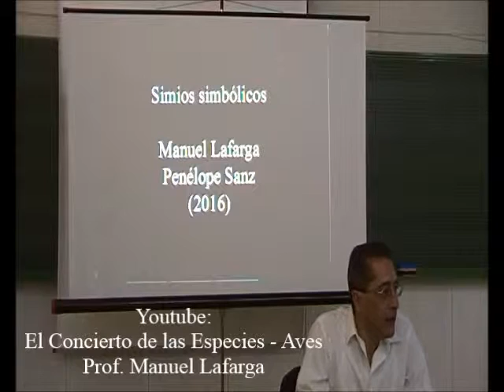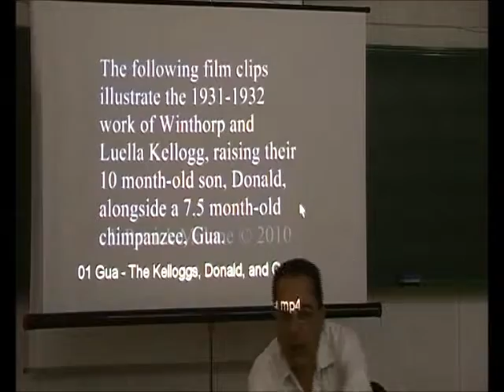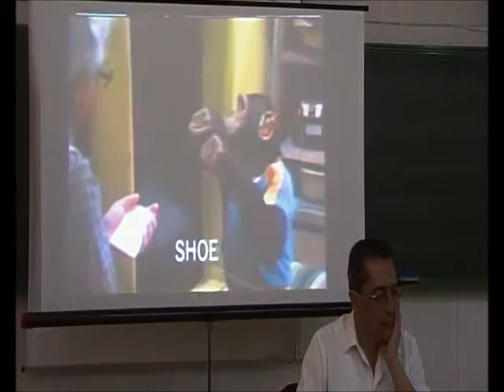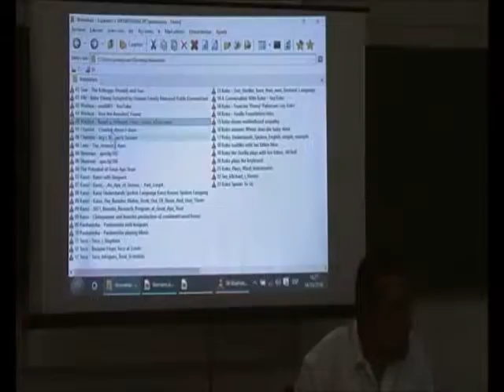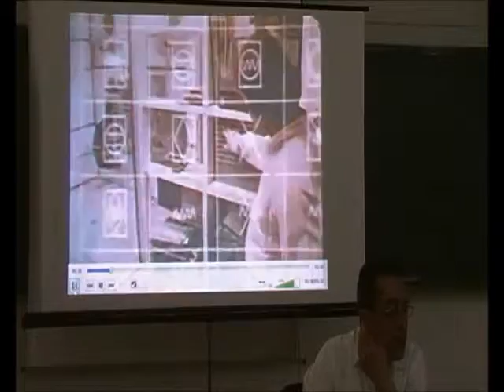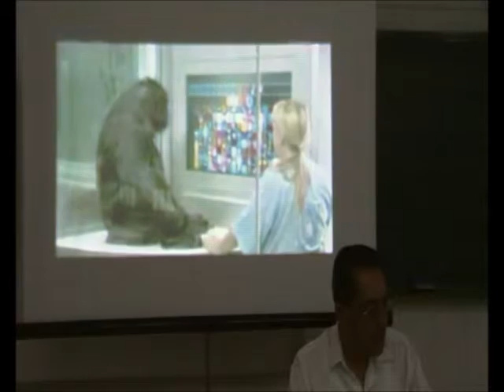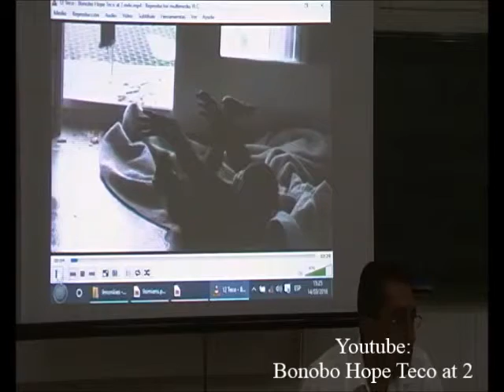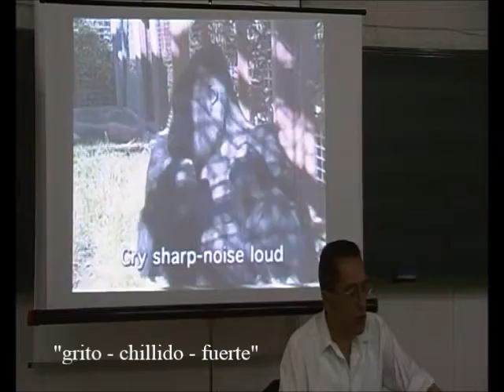La Canción de Washoe - Prof. Manuel Lafarga